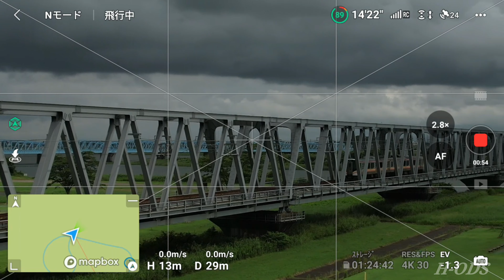220720-AutoFlightTry by A河川敷公園JR Area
DJI/マビックAir2sのAutoFlightTraining、MonitorMovie